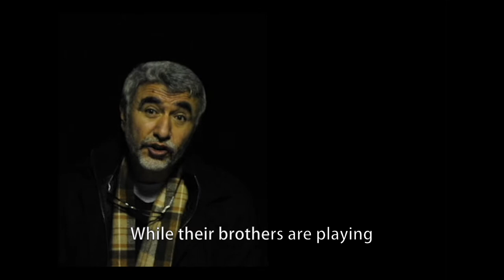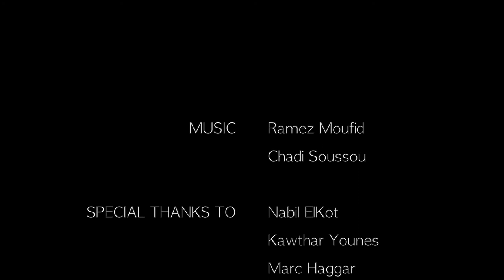Gender Inequality in Egypt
A film about gender inequality in Egypt and a special approach to the cinema industry, made by Fady Soliman